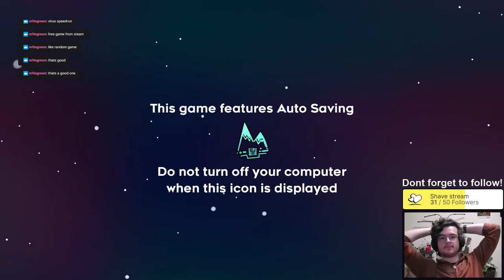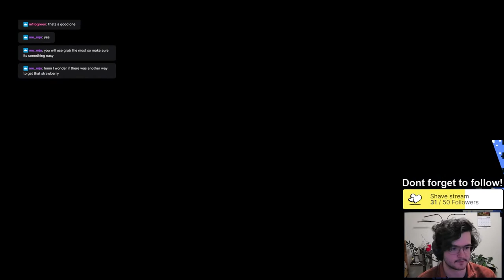GOD CELESTE PLAYER??????